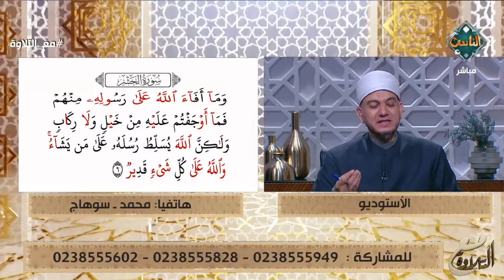متصل يُبدع في التلاوة.. شاهد نصيحة الشيخ خالد شعبان له